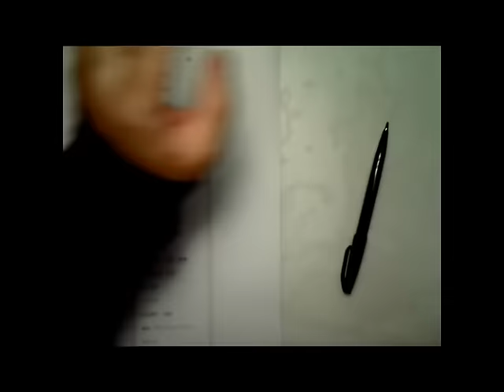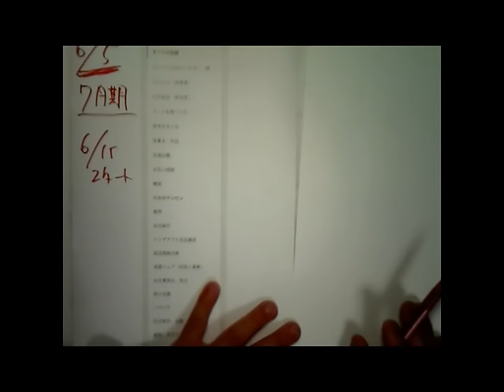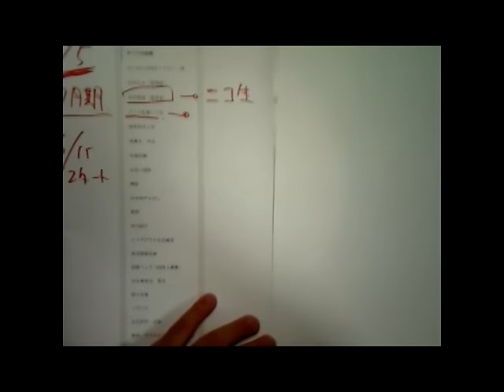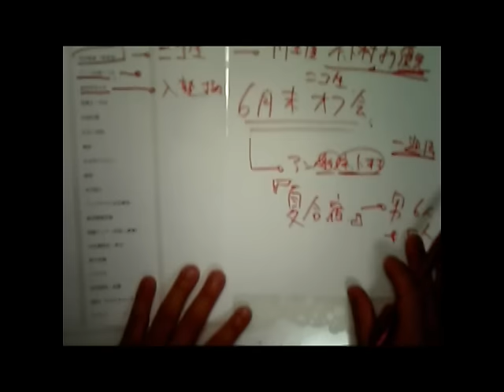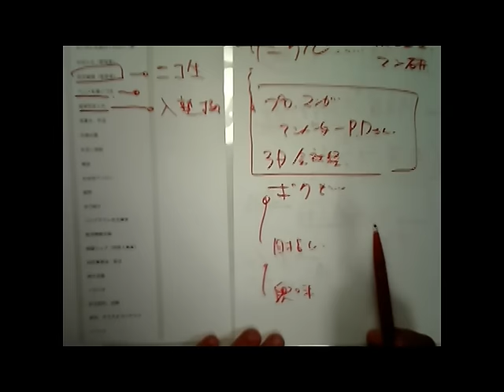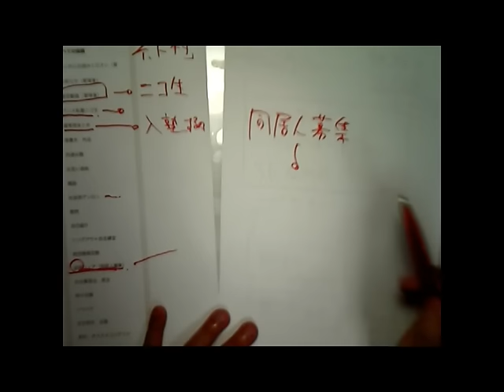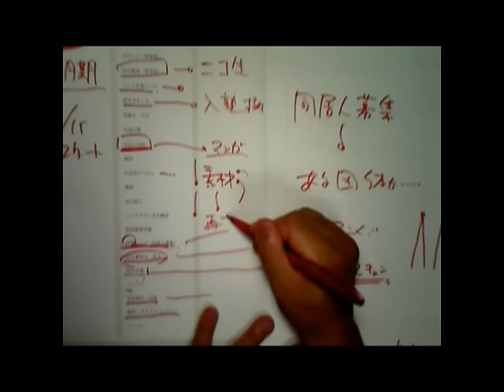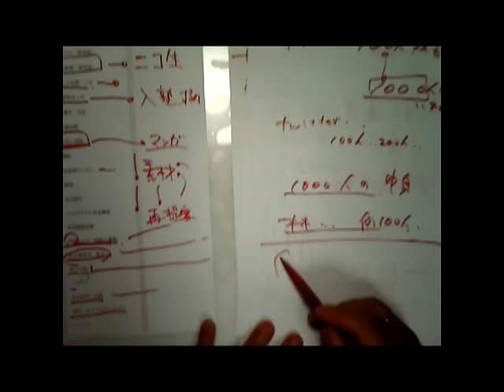ネット村宣伝